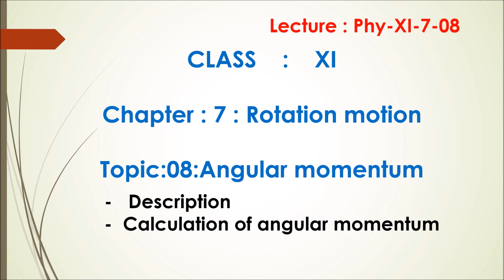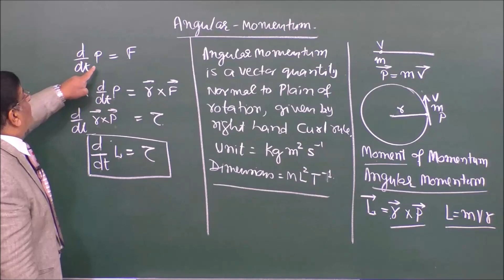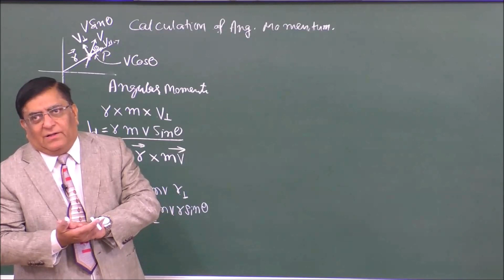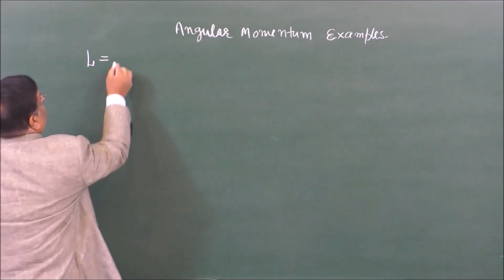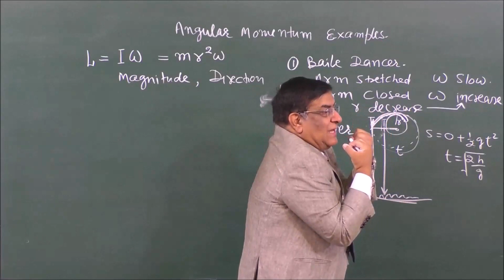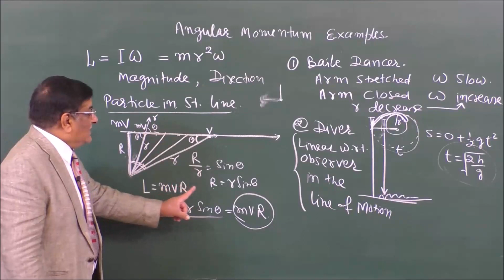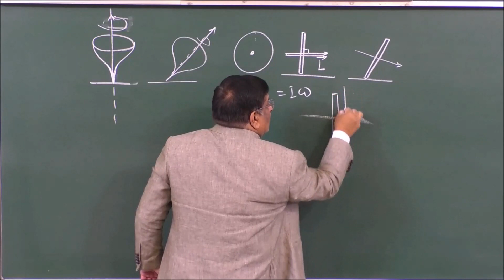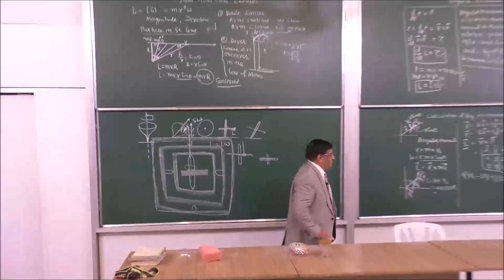Phy XI -7-08 Angular Momentum Pradeep Kshetrapal Physics channel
Physics, Class-XI   Chapter: Rotation Motion   Topic: Angular Momentum    Classroom lecture by Pradeep Kshetrapal. Language : English mixed with Hindi.